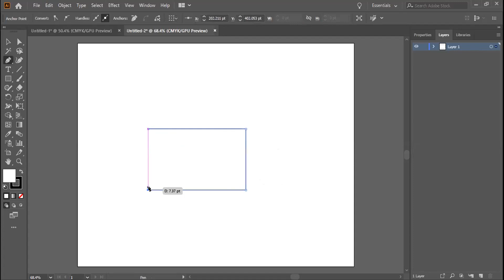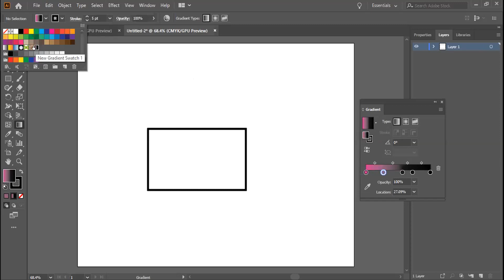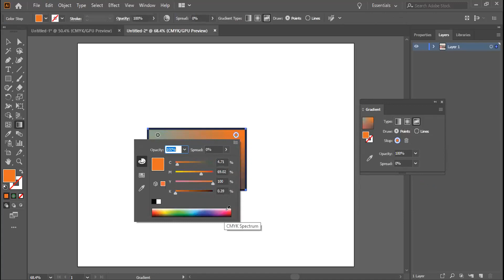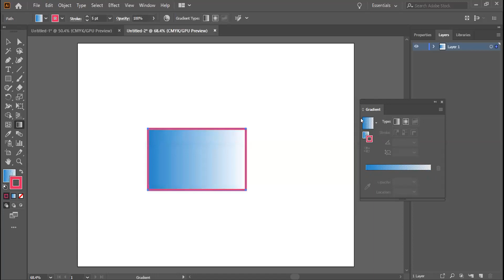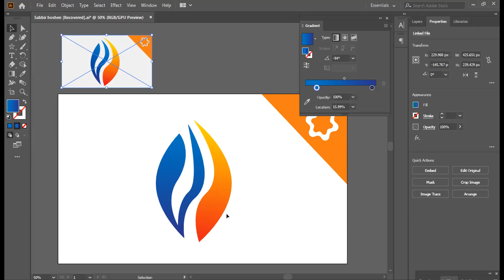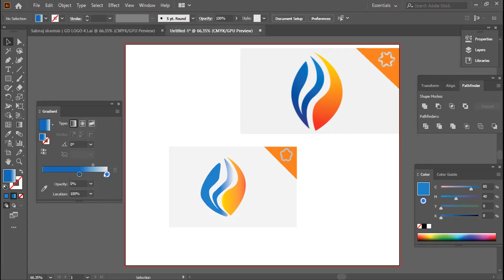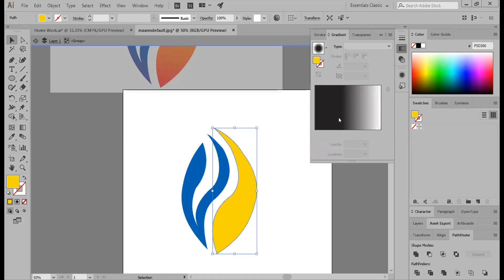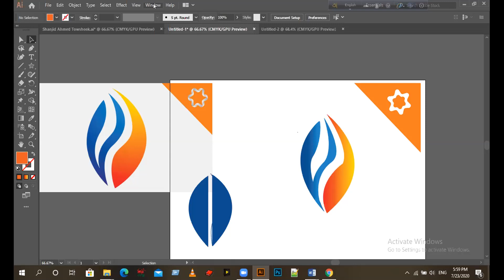LEDP-2020 | L4RJGD-107 | Class-14 | Part-3